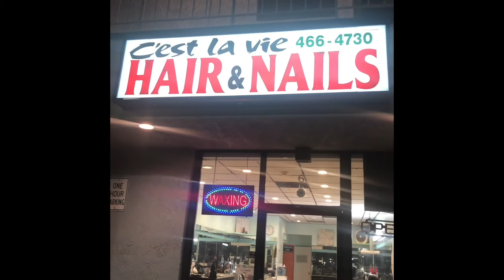Papa Cash Elliott Gets His Nails Done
C'est La Vie Nails!